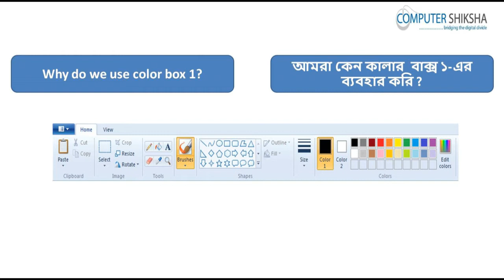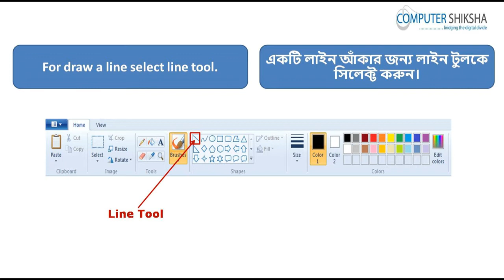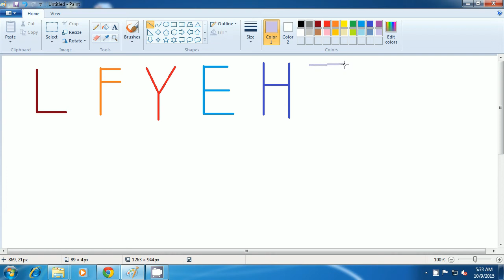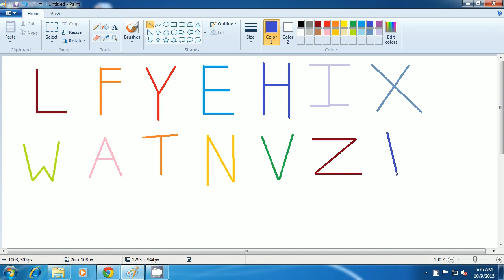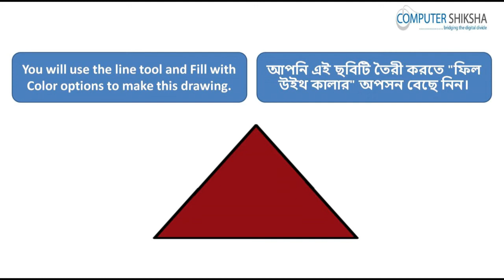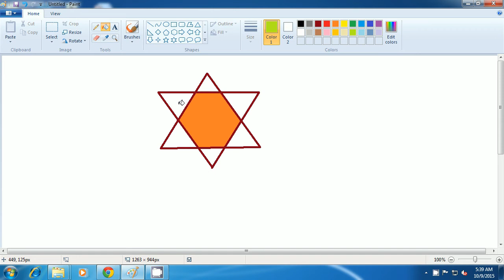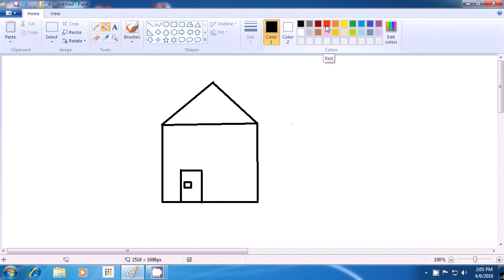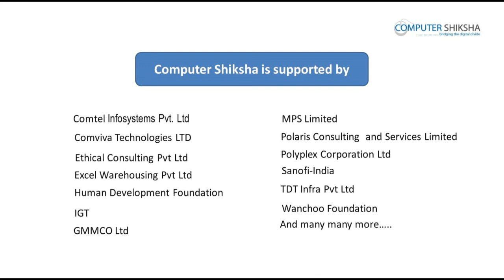Class 6 Learn computers - Computer Education Online & Free (In Bengali)